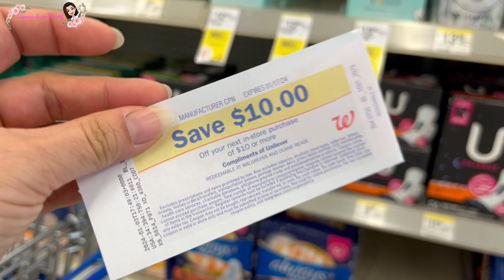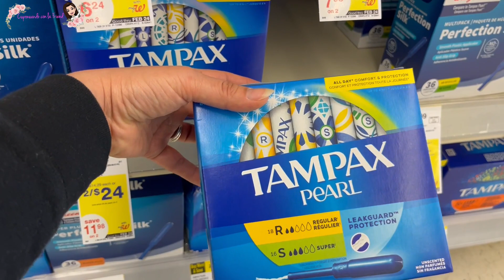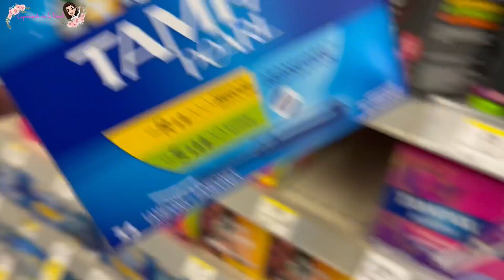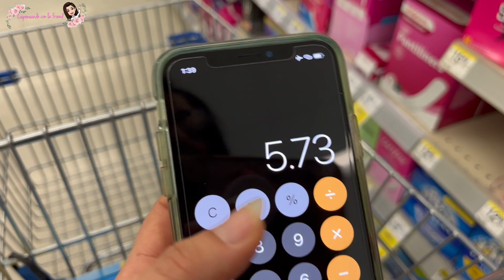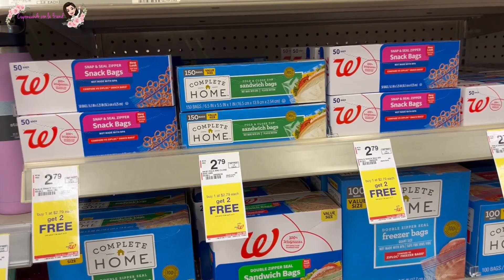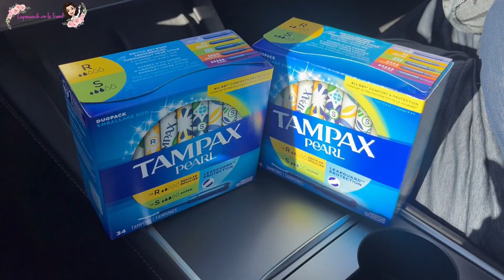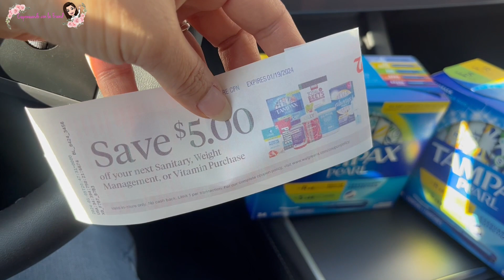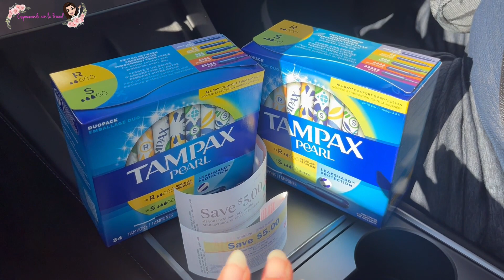😱APROVECHA CADA PAQUETE POR $2.86😱 walgreens 01/05/2023